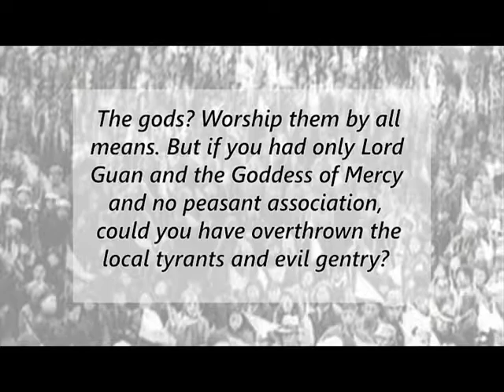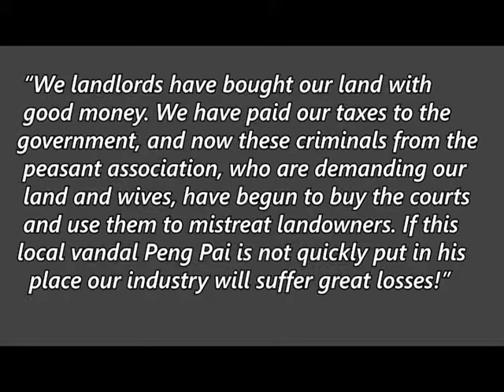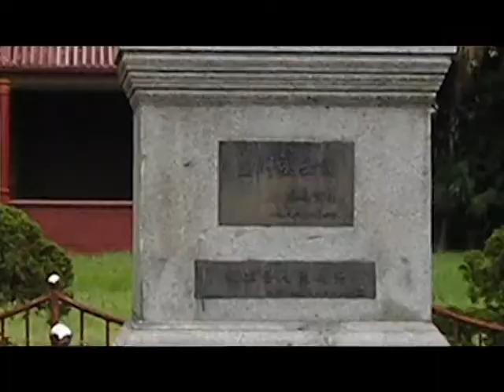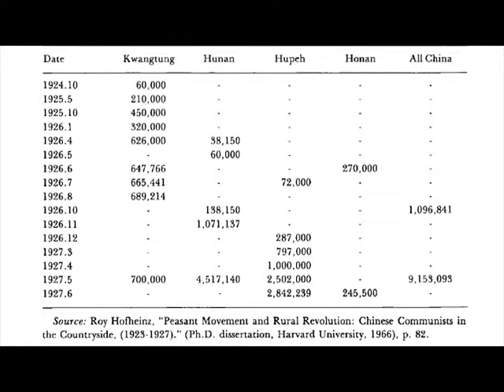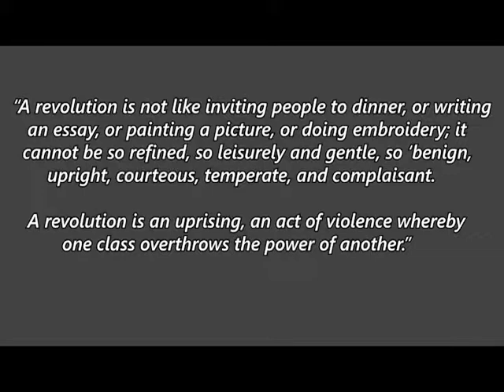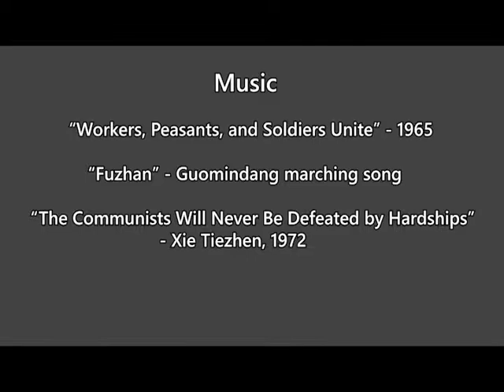The Peasant Associations and the Northern Expedition (Chinese Revolutions p.14)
The peasant associations throughout rural China played a key role in the Guomindang's Northern Expedition to reunify the nation. But they originated in the early 1920s, through the organising efforts of Communist Party members working within the Guomindang's Peasant Department.

Recommended Readings:

The Broken Wave: The Chinese Communist Peasant Movement, 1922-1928 by Roy Hofheinz Jr.
Report on the Peasant Movement in Hunan by Mao Zedong
The Nationalist Revolution in China, 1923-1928 by C. Martin Wilbur